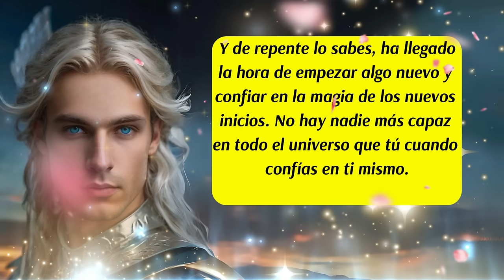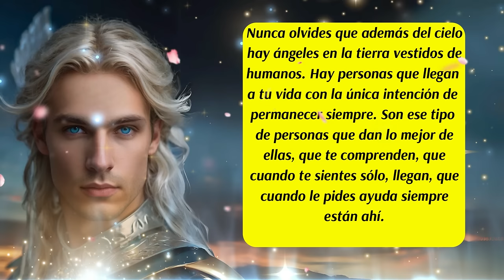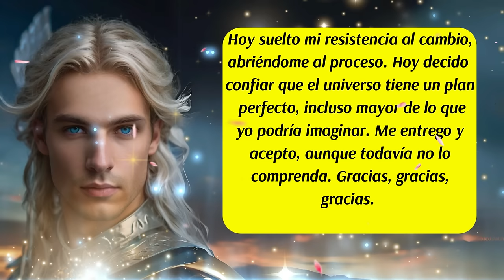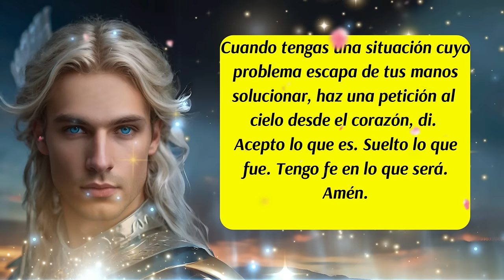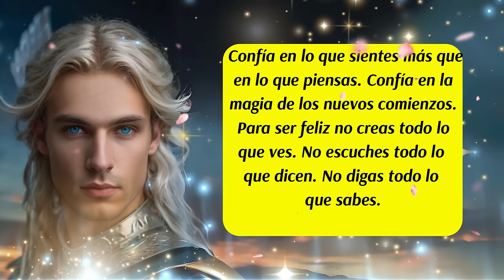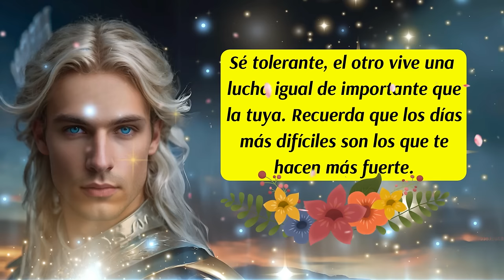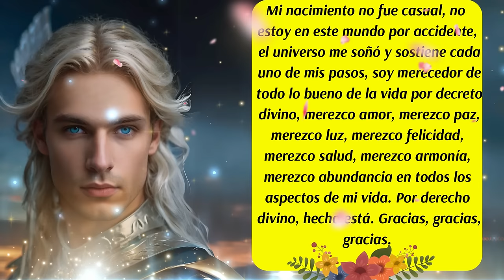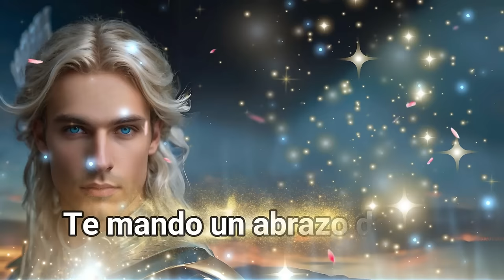💌Toma mi mano🖐Después de la Tormenta siempre sale el Arcoiris🌈Arcángel Miguel te asiste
00:00 Presentación
00:06 Bienvenida
00:16 Inicio del Mensaje
01:43 Decreto del día
02:56 Consejo del día
04:06 Mensaje de las Energías Angelicales
05:23 Arcángel Miguel te habla
06:20 Código Sagrado
06:50 Decreto de Merecimiento
08:15 Despedida
✅Este canal es para ti y pensado en ti, vive con la absoluta certeza de que aquello que deseas ya existe y está buscando el modo de manifestarse con la ayuda y asistencia de los ángeles, arcángeles, guías espirituales y maestros ascendidos. Que cada día de tu vida cuente desde el amor, la armonía, el equilibrio y la gratitud.
✅ISRC: USUAN1100748
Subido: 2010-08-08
✅Link de la página